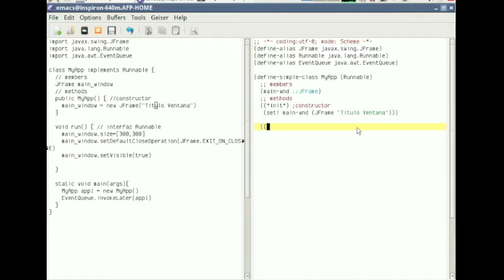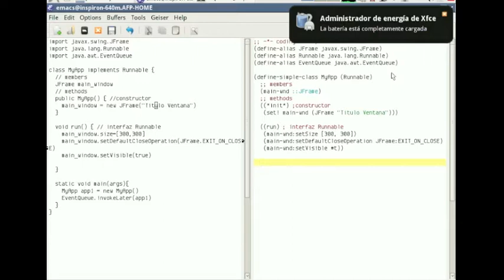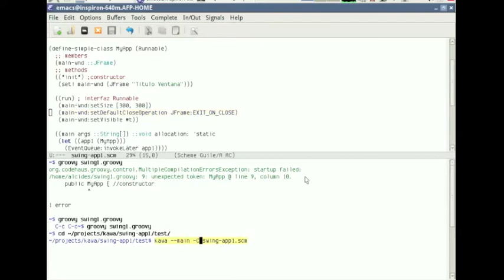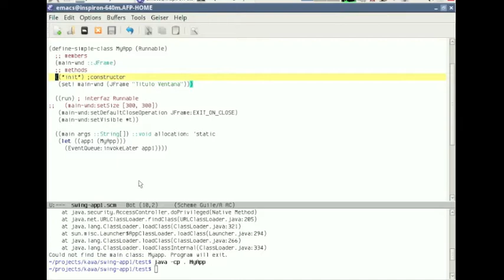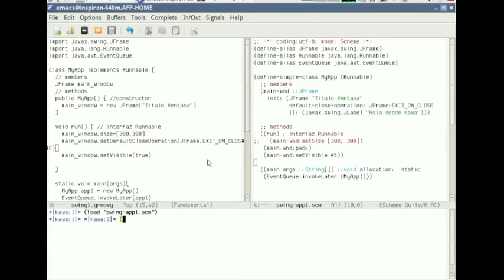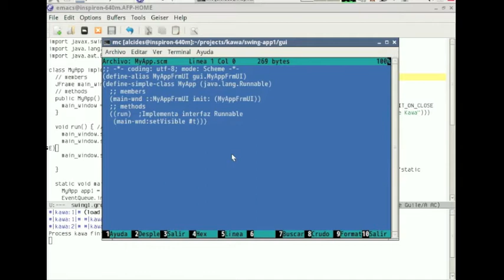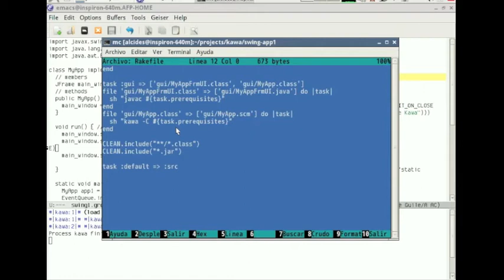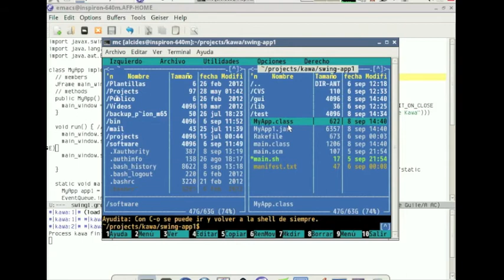Recursivo 00x01 Parte 3 - Usando Kawa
En esta emisión finalmente @alcidesfp nos muestra el ejemplo literal con Kawa y nos comenta como integra algunos de sus proyectos.